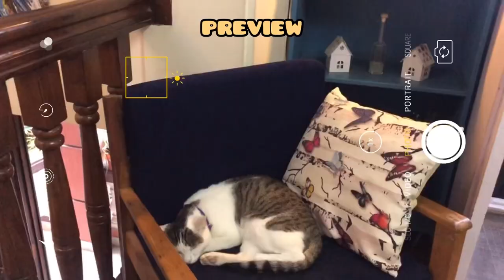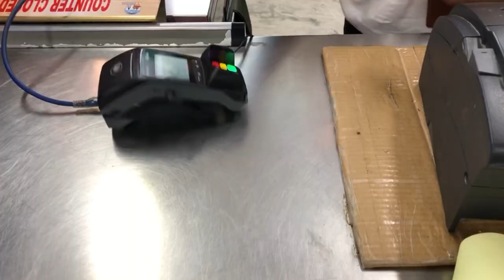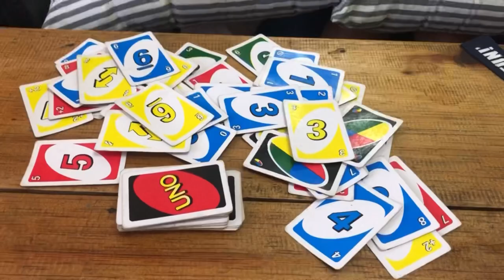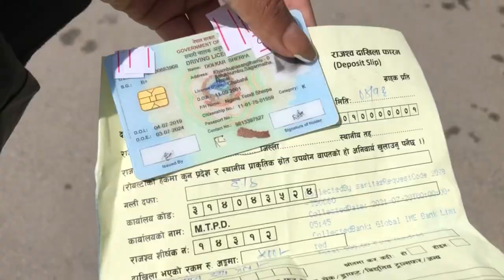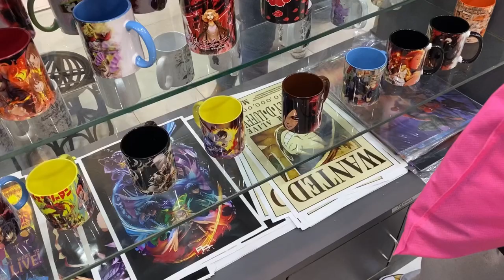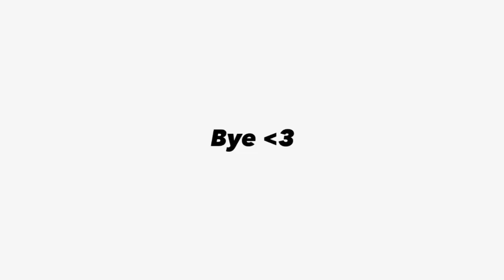summer days vlog | grocery shopping, birthday celebrations, comic cafe